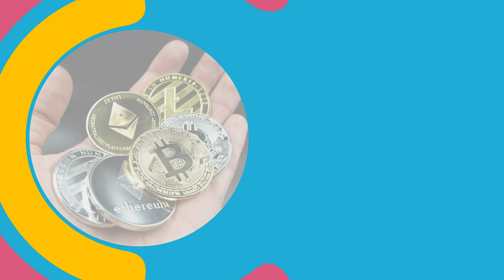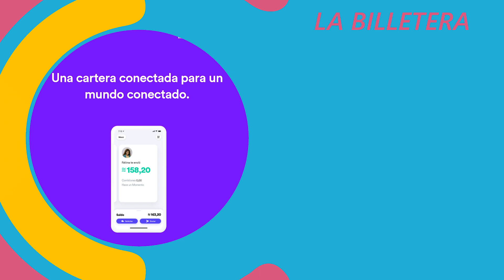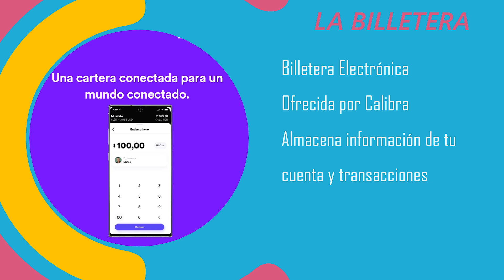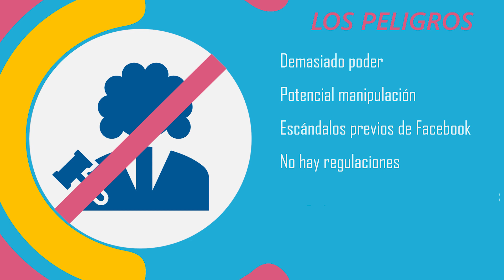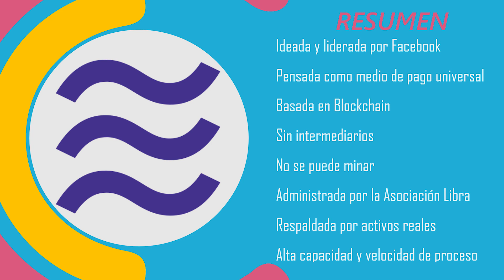Todo Sobre Novi - Libra - la Criptomoneda de Facebook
¡Hola! Seguramente has leído u oído de la nueva moneda digital, o criptomoneda, que Facebook está en plan de crear y que en principio saldrá al público en 2020. Y sino has oído, pues ya es hora de que te enteres. Así es, Facebook anuncio que creara su propia criptomoneda y su plan de dominación mundial es convertirla en el dinero universal para ahorrar, enviar, recibir y hacer pagos, y tan fácil como hacer unos pocos click en Facebook, WhatsApp o Instagram. ¿Pero que es Libra, que es como se llama la moneda? ¿En que se parece o diferencia de las demás? ¡Todo esto lo explicamos acá rápidamente según me lo conto personalmente mi amigo Mark Zeta!